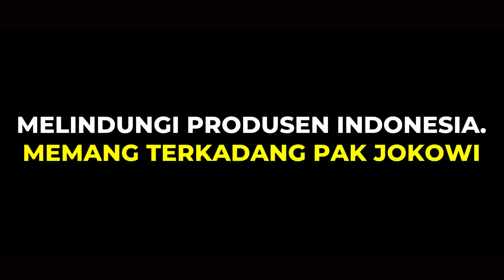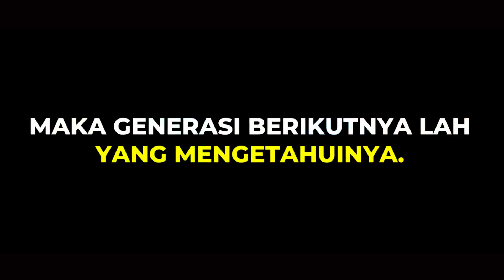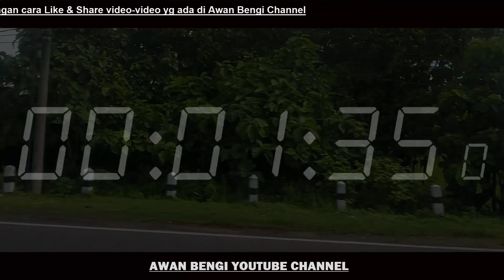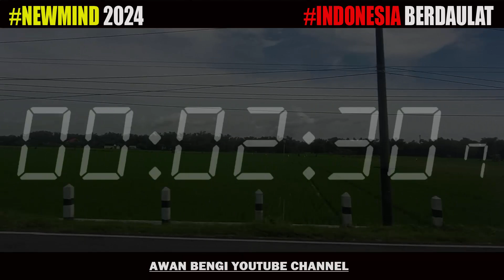KEBIJAKAN YANG TIDAK BIJAK BOSSMAN MARDIGU WOWIEK ANALISA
Kebijakan yang tidak bijak Bossman Mardigu Wowiek Prasantyo Analisa

Simak video sampai selesai agar tidak salah persepsi dan gagal paham.